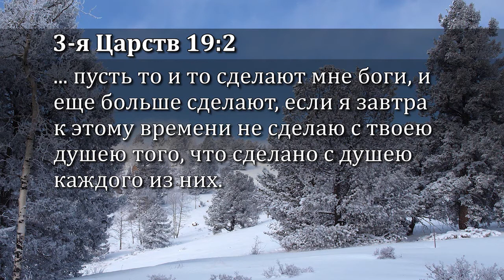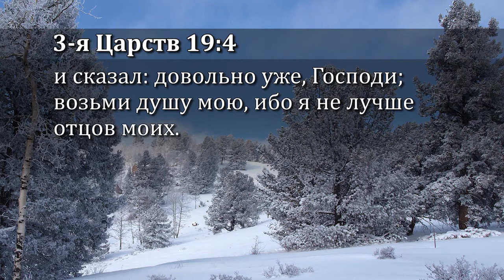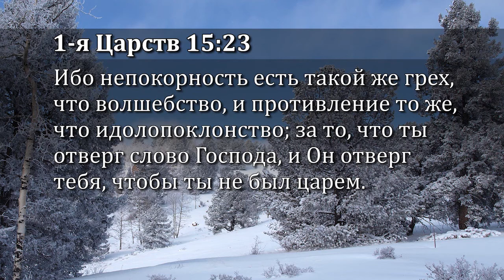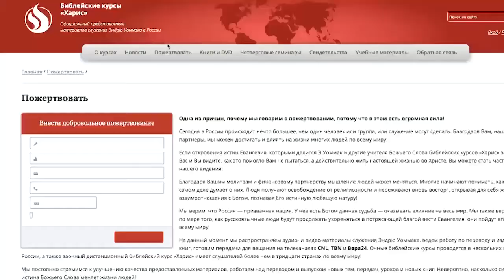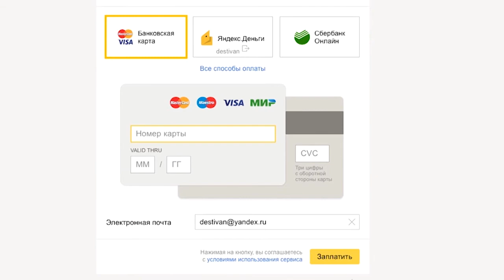Не ограничивай Бога №15 «Истина Евангелия» (6155)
Эта программа посвящена теме: страх перед успехом. Не все понимают, как можно бояться успеха. Эндрю боялся, что успех разрушит его отношения с Богом. Преуспевание - это настоящее испытание для людей, не все могут его достойно нести. Очень тяжело, когда вы известны и люди почитают вас. Царь Давид согрешил с Версавией когда к нему пришел успех и преуспевание. Успех разрушил многих людей. Пастор расскажет каких людей Бог использует. Присоединяйтесь к просмотру.